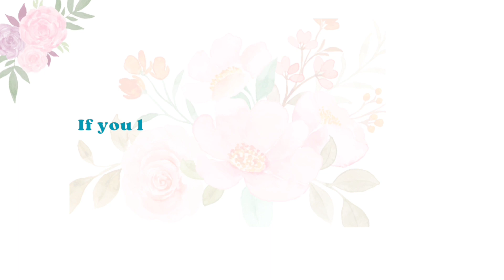How To Draw🌸Flower Embroidery || Flower Design ||Flower🌼Drawing Tutorial || Simple Flower🌸Drawing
1. Pencil Name - SYGA Professional Sketch and Drawing Pencils,Art Pencil Box Contains 12 Pieces Set B 2B 3B 4B 5B 6B 7B 8B HB H 2H F
2. Paper Name - Eclet Ivory A4 Drawing Paper White
3. Blending Stump - Blending Paper Stumps 1#,2#,3#,4#,5#,6#

About me :
If you're new, hi, my channel name is Learn Easy Tutorials (RK)